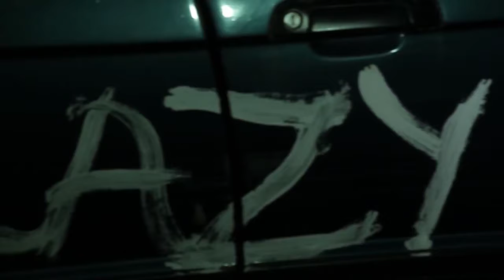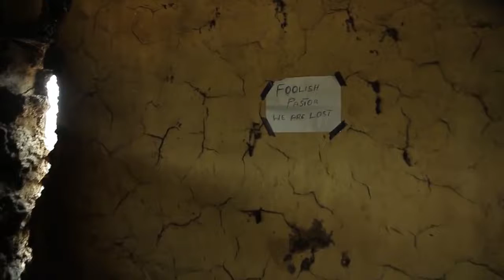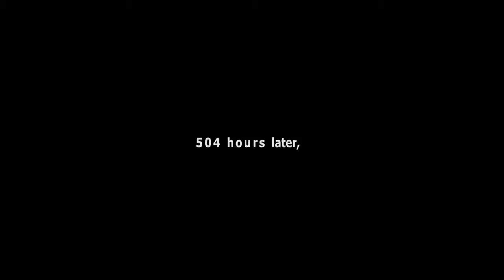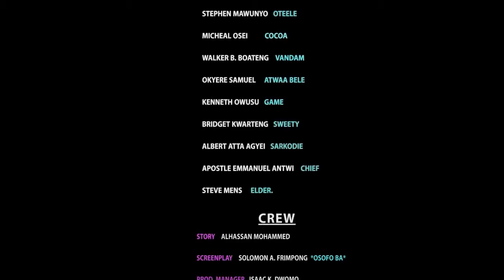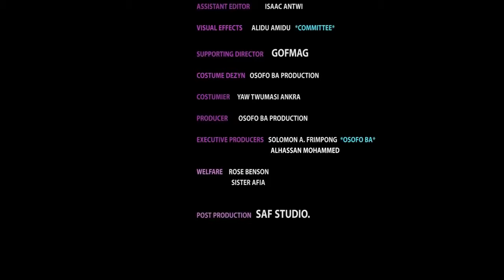DABO AGUDIE 1 Latest 2017 Ghanaian .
This Ghallywood is a blast and stunner, You cant cease to watch this blockbuster.DREAMS OF A SHROT MAN-2017 asante akan ghanaian twi Supa tv S is so committed.